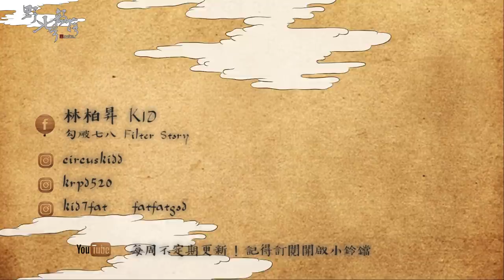KID's Vlog#36 水下憋氣三分鐘好難？上課露點這樣好嗎？野人的A3進階自由潛水成長紀錄｜小琉球A3考試(上)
00:25 小琉球
01:44 小朋友才吃暈船藥
03:07 因為他不是你想像中的教練
03:48 就是因為他在旁邊陪我
03:59 我今天要操爆你們
05:17 有啦有洞啦
05:54 就是老師講話的時候
06:35 開始訓練
07:45 潛伴很重要
08:49 人生快毀滅了嗎
09:43 村長做到了
11:01 讓我們在海裡更加安全
12:27 你按摩椅可以換我了嗎

KID ®️ x KlassiC. - 野人七號復刻款聯名眼鏡

🔥 LINE：debbytsai0406